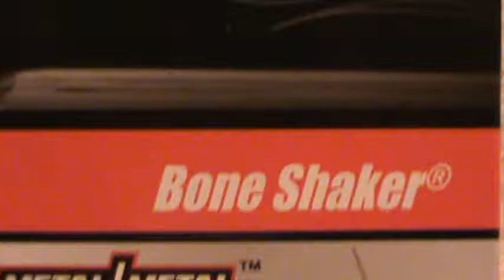Bone Shaker chse piece Larry's garage serie Hot Wheels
Hot Wheels toy car chase piece!